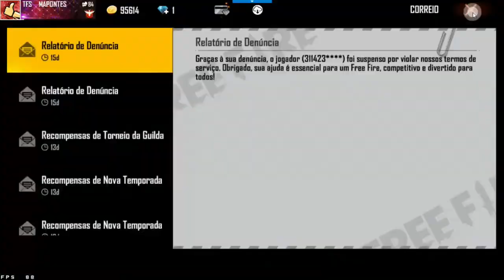COMO FUNCIONA O EVENTO FARRA DE COLECIONADORES - HACKER PERDEU A CONTA!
MEU INSTAGRAM

como funciona o evento farra de colecionadores do free fire como denunciar um hacker hacker perdeu a conta notificação de denuncia video de noticias do free fire  novidade do ff mapontes marcelotech